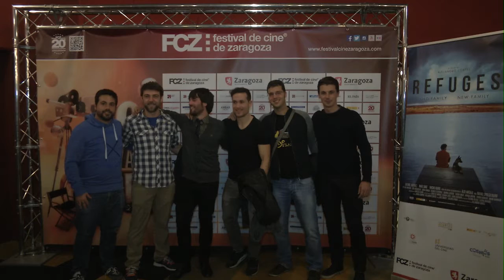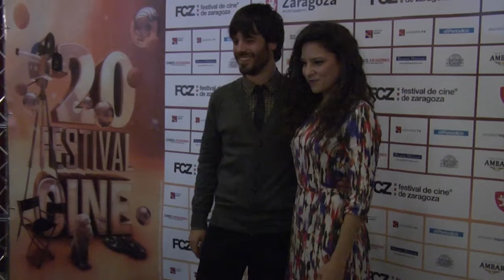ESTRENO ESPECIAL PELICULA "REFUGIOS"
Resumen de actos de FCZ 2015
Edición.- Ismael Rubio. Operadores Cámara.- Aimar Pellés Aliaga, Victoria Zueco Aranda, Daniel Sanz Sánchez, Manuel Palomar Orden,  Marta Ruiz Lorente (relizado gracias colaboración con CPA Salduie)